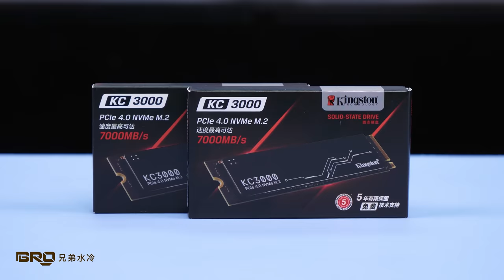「BRO」4K Water Cooled PC Build Lian Li V3000 Plus Understated Luxury .联力V3000+ AMD 7950X#pcbuild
Cost about 12K USD +-

Cpu                   : AMD Ryzen™ 9 7950X
Mainboard       : ROG Crosshair X670E Hero
Ram                  :  G.Skill Trident Z5 RGB  32GB DDR5 6000Mhz (16GBx2)
SSD                   : Kingston KC3000 1TB PCI-E 4.0 (x2)
Graphics Card : XFX Speedster ZERO  RX 6900XT EKWB Waterblock  Limited Edition16GB
Power Supply  : Seasonic Prime TX-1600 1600W Titanium + Customized Line Module Line
PC Casing        : Lian Li V3000 Plus (18/Nov/2022 Release)
FAN                   : Lian Li UNI FAN  AL120mm (x 24Unit)
BRO Water Cooling System +Ekwb Full Set

CPU：AMD  锐龙9 7950X 新品
主板：华硕 玩家国度 ROG CROSSHAIR X670E HERO 新品
内存：芝奇 32G DDR5 6000频 16G*2 C30 焰锋戟 RGB  新品
固态：金士顿 KC3000 1T PCI-E4.0 *2
显卡：讯景 RX 6900XT 16G EK版
电源：海韵 TX1600W 钛金全模组
机箱：联力 V3000+ 新品 (18/Nov/2022 发布)
散热器：BRO私人PC定制分体式水冷系统
风扇：联力积木2代12CM黑色风扇 *24把

@LIAN LI
@Kingston Tech